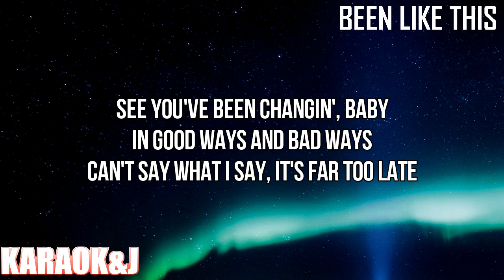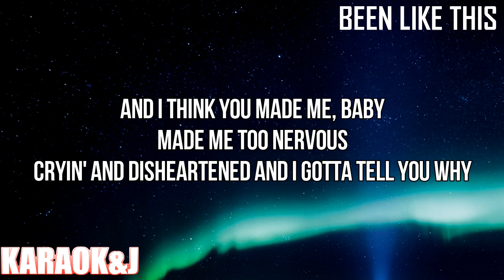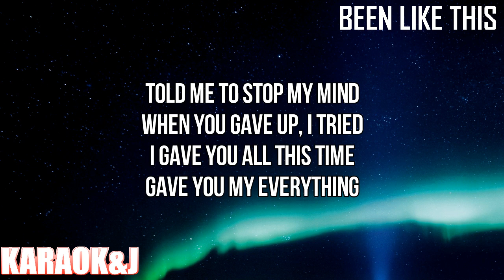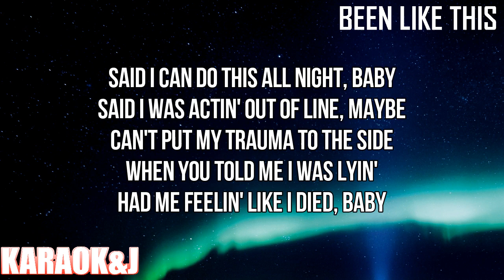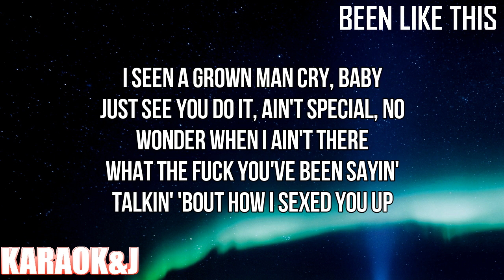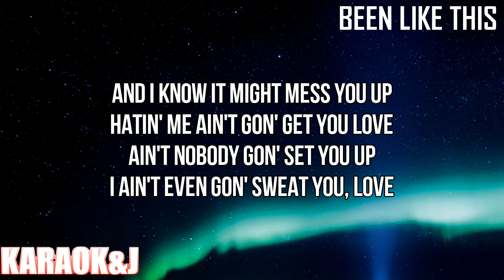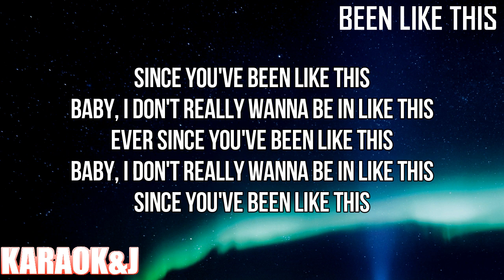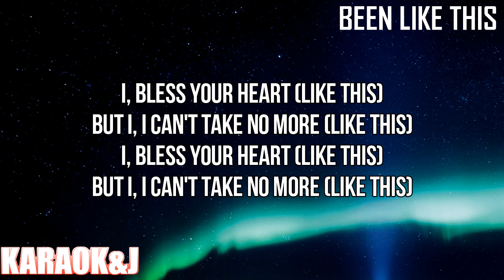Been Like This - Doja Cat (Instrumental Karaoke) [KARAOK&J]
Doja Cat - Been Like This (Karaoke Version)

Watch the Karaoke Video of the song "Been Like This" by "Doja Cat" From "Planet Her" made by KARAOK&J.